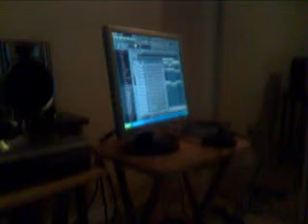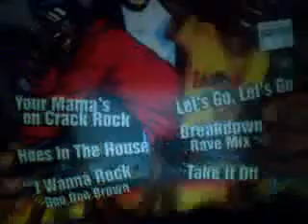krazeewookie429's webcam video May 01, 2010, 01:59 AM